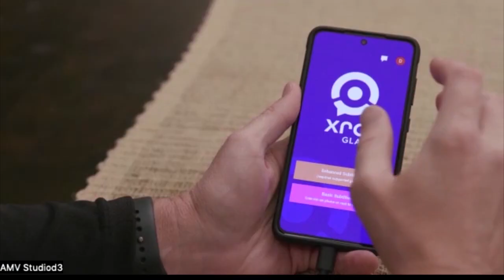XRAI Glass software has allowed Deaf people to 'see' conversations WTAJ Studio 814